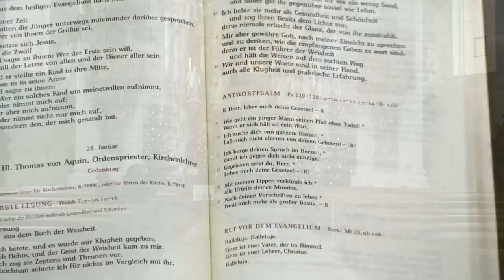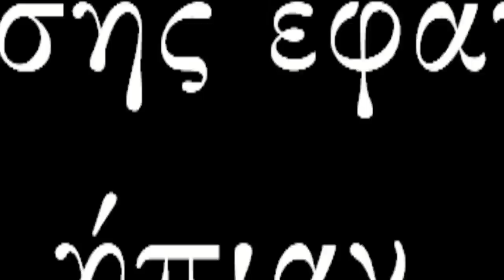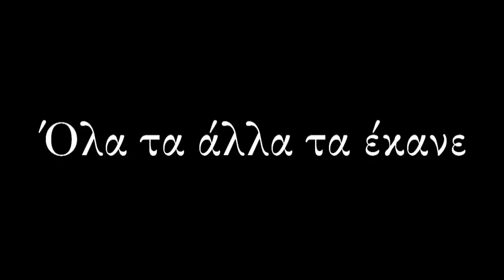Bavaria-Βαυαρία Ἰανουάριος 2011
Οἱ κοκκῶνες καί ... αὐτός γιά πέμπτη φορά ὀργώνουν τοὐς εὐρωπαϊκούς δρόμους. Αὐτή τήν φορά ο κλῆρος ἒπεσε στην Βαυαρία που ἒζησε τρεῖς ἡμέρες ἀγαλλίασης μέ τήν παρουσία κοκκωνῶν τε καί τοῦ ... ἂλλου!
Εὐφρανθεῖτε!!!